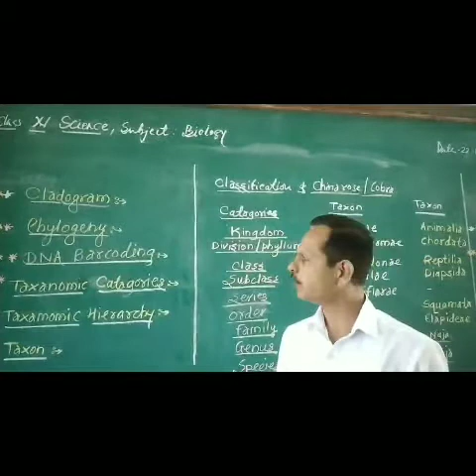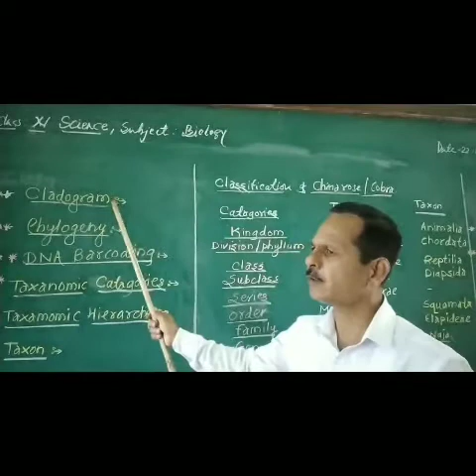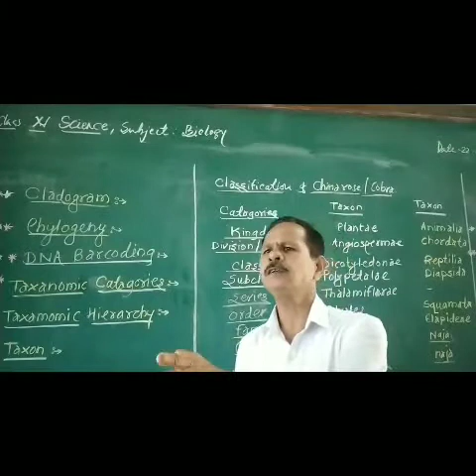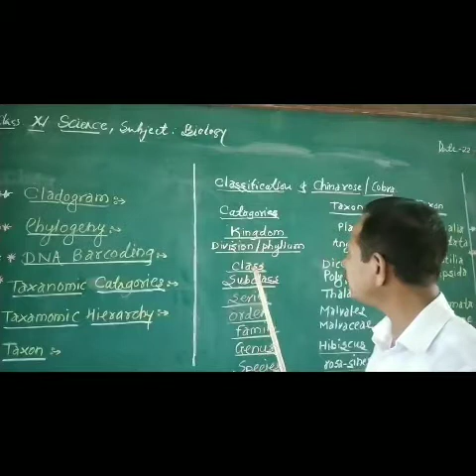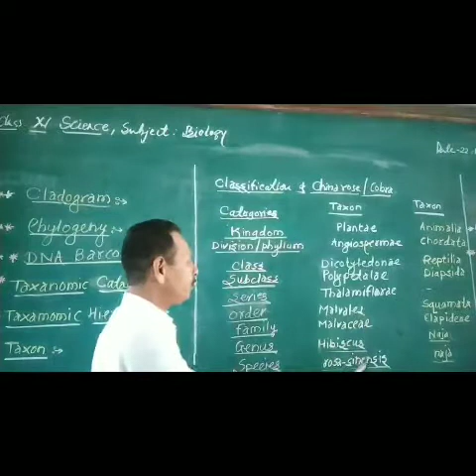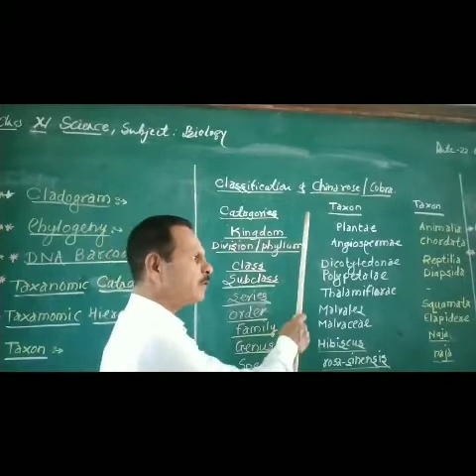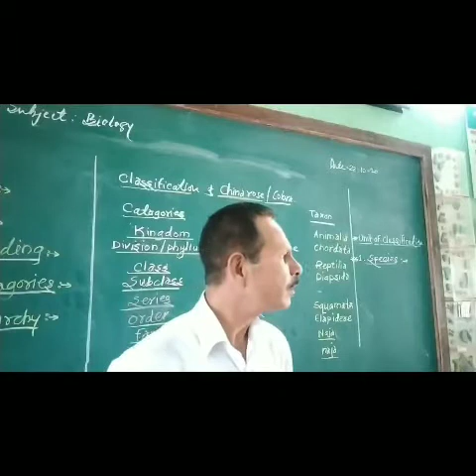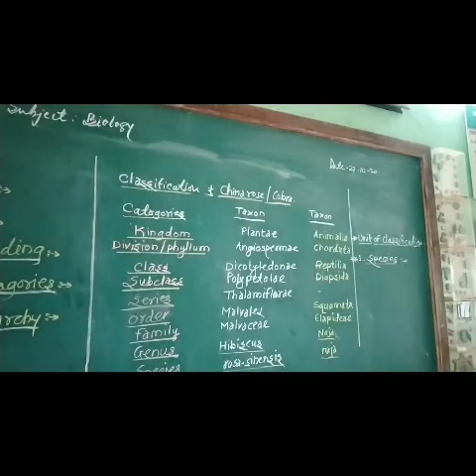Class 11th science, Biology.chap.2 part 2,deep explanation, Systematics of living organisms.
cladogram,phylogeny,DNA barcoding,taxonomic categories,taxonomic hierarchy,unit of classification.e. g. species.